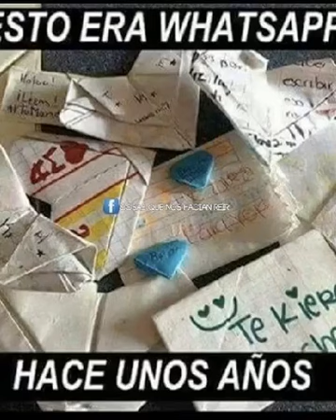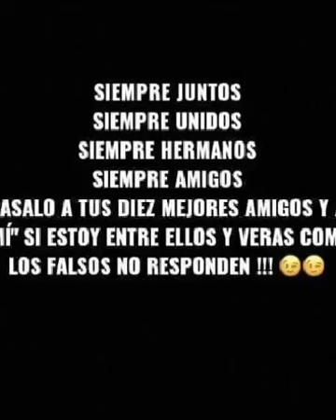La máquina del tiempo/José Luis Perales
Video de Rafael Toribio😎